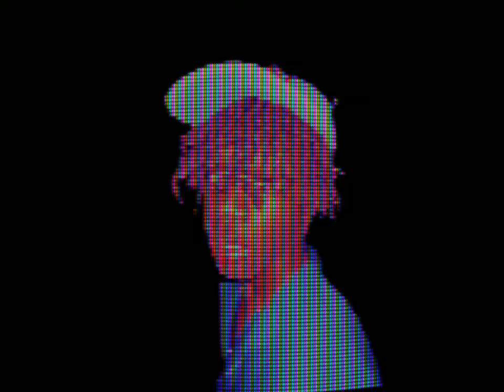2AM (7AM remix) (official music video)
thanks for checking out my music